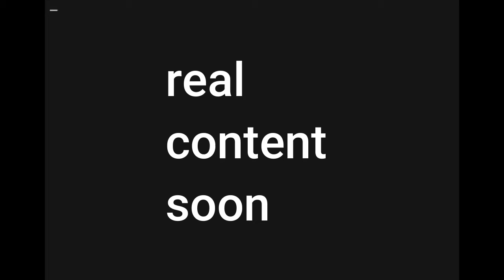Birden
dang bird
(this one's cosmo, born in 2002, same as herby)
got two videos should come out sometime in the next few weeks